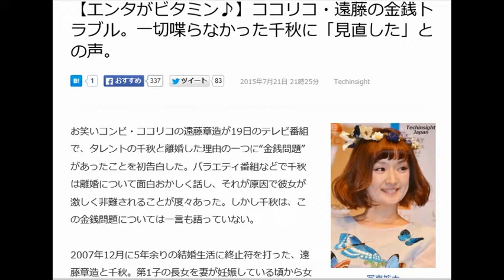ココリコ 遠藤の金銭トラブル。一切喋らなかった千秋に「見直した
日給２万円稼ぐ方法です。

【エンタがビタミン♪】ココリコ・遠藤の金銭トラブル。一切喋らなかった千秋に「見直した」との声。

お笑いコンビ・ココリコの遠藤章造が19日のテレビ番組で、タレントの千秋と離婚した理由の一つに“金銭問題”があったことを初告白した。バラエティ番組などで千秋は離婚について面白おかしく話し、それが原因で彼女が激しく非難されることが度々あった。しかし千秋は、この金銭問題については一言も語っていない。